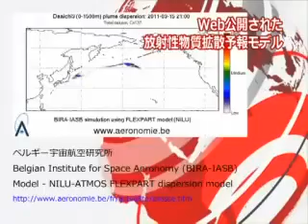福島第一原発周辺に飛散した沈着物分布の推定